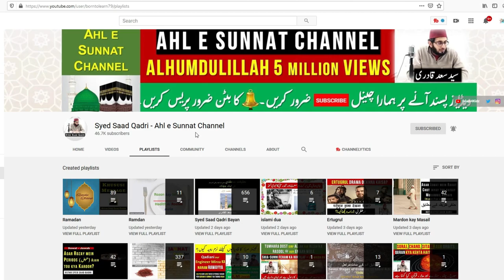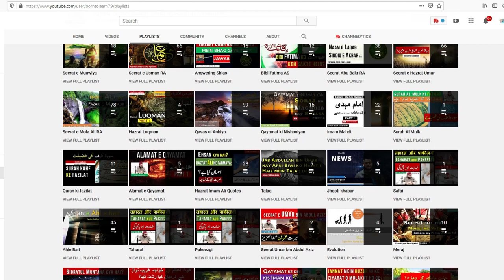Yousuf AS Aziz ke Ghar mein | Yousuf AS Part 15 | Prophet Yousuf and Aziz | Qasas ul Anbiya